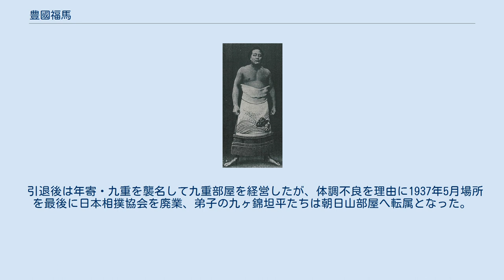豊國福馬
豊國 福馬（とよくに ふくま、1893年8月9日 - 1942年5月5日）は、大分県大分市下郡滝尾出身の元大相撲力士。
本名は高橋 福馬（たかはし ふくま）。
 1893年8月9日に大分県大分市下郡滝尾で生まれる。
少年の頃から堂々たる体格で、20歳の徴兵検査では既に181cm・80kgだった。
小倉北方野戦砲兵第12連隊に所属していたところ、その体格に注目した隣の連隊長から力士転向を勧められたため、除隊・上京して井筒部屋へ入門した。
1915年1月場所において初土俵を踏んだ。
四股名は当時引退したばかりで、明治時代の相撲黄金期を築き上げた常陸山谷右エ門の「陸」と錦洋与三郎の「錦」を取って「陸錦（くがにしき）」とした。
 序二段・三段目で全勝するなど順調に出世していき、1919年1月場所で新十両、1921年5月場所で新入幕を果たした。
これを機に四股名を「小野川」としたが、小野川の名は後援者から勧められたとしても流石に下の名前を「喜三郎」とする訳にはいかず、喜三郎には遠く及ばないとして2つ減らして「小野川 喜一郎」とした。
入幕後は小野川の名に恥じないように猛稽古を行い、当初は相手を強烈に突いてから叩き込む取り口だったが、地力を付けるとその体格を生かして左四つからの鋭い電車道の寄り、小手投げ、泉川などの多彩な技を持つ堂々たる取り口になったが、腰の脆さが弱点で、そこを突かれるとあっさり敗れた。
 1926年の東西合併に先立ち1925年から1926年にかけて実力審査のため東西連盟大相撲が開催されたが、大坂相撲側に年寄小野川が存在したことから1926年10月の第2回東西連盟大相撲には生国に因んだ豊國 喜一郎の四股名で出場した。
本場所では東西合併後も小野川で取っていたが1928年3月場所から豊國 福馬と改めた。
 1927年1月場所で関脇に昇進し、同年3月場所・同年5月場所において連続して9勝2敗の好成績をあげたことが評価され、場所後に大関昇進を果たした。
大関昇進後は当時最強を誇っていた横綱・常ノ花寛市に通算5勝4敗と勝ち越したほか、1929年3月場所、1930年1月場所と9勝2敗で幕内最高優勝を果たした。
これによって横綱昇進は秒読み段階とも言われたが、同年10月場所で腰部負傷によって途中休場したのを最後に現役を引退した。
 引退後は年寄・九重を襲名して九重部屋を経営したが、体調不良を理由に1937年5月場所を最後に日本相撲協会を廃業、弟子の九ヶ錦坦平たちは朝日山部屋へ転属となった。
1942年5月5日に死去、48歳没。